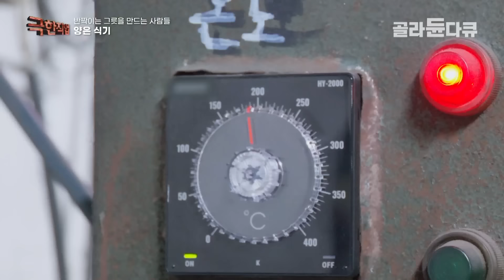하루 생산량 최대 2,500개! 쉴 틈 없이 돌아가는 양은 공장｜5kg의 알루미늄판이 대용량 양은솥이 되는 과정｜직접 만든 양은 냄비에 끓여먹는 라면 파티｜극한직업｜골라듄다큐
※ 이 영상은 2023년 6월 17일에 방송된 ‹극한직업 - 반짝이는 그릇을 만드는 사람들 양은 식기와 은주전자›의 일부입니다.

알루미늄과 끝없는 사투! 양은그릇 공장

대구의 한 양은 공장. 노란 빛깔의 양은 냄비부터 대형 양은솥까지 쉴 틈 없이 돌아가는 현장.
하루 생산량 최대 2,500개! 재료 성형부터 포장까지 작업자들의 손길이 닿지 않은 공정이 없다는데. 특히 엄청난 크기의 양은솥을 만드는 과정은 총 열 번이 넘는 공정을 거쳐야 하는 고된 작업이다. 5kg의 알루미늄판에 기름을 묻힌 뒤 솥 모양을 만들기 위해 500kg에 육박하는 금형을 바꿔가며 총 네 번 성형작업을 거친다. 성형작업 중 제품에 먼지가 들어가지 않게 온 신경을 기울여야 한다고. 성형작업이 끝나면 알루미늄 표면을 직접 칼로 깎아내는 연마작업이 시작된다. 기술자의 손끝에서 실처럼 알루미늄이 깎아져 나오는 연마작업은 온몸의 힘을 써야 하는 작업이기 때문에 오로지 숙련된 기술자만이 할 수 있는 작업이라고. 연마작업을 거친 양은은 총 세 번의 세척 과정을 거치는데 세척 작업 또한 수동으로 이루어지기 때문에 결코 만만히 볼 수 없는 작업이다. 틈 사이가 깨끗하게 세척된 솥은 건조기로 들어간 뒤 포장까지 마치면 비로소 완성된다. 전국 각지로 양은 식기가 유통되기까지! 알루미늄과의 사투를 벌이는 양은 공장 현장을 생생하게 들여다본다.

✔ 프로그램명 : 극한직업 - 반짝이는 그릇을 만드는 사람들 양은 식기와 은주전자